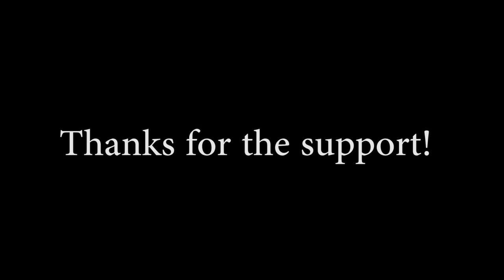RIO OLYMPIC CHAMPION!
I didn't do much filming in rio. Its also very hard to get race footage as everything is copyrighted! Next vlogs are coming soon!